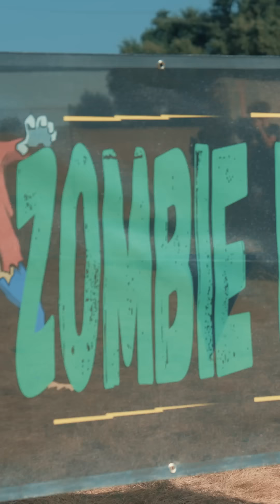TEXAS PUMPKIN FEST 2024 Promo (vertical)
A Family-Friendly Festival Where We Celebrate Fall and All Things Halloween! Featuring; a massive pumpkin patch, rides, fun attractions, and unique activities, all wrapped up in one magical experience. Located in Leander Texas! for more info!